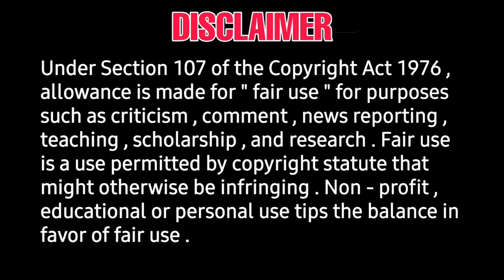ponniyin selvan audio launch - trailer launch announced - amitab bachan - chiyaan vikram - karthi